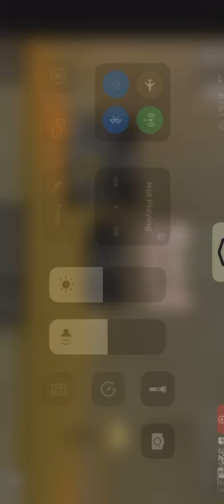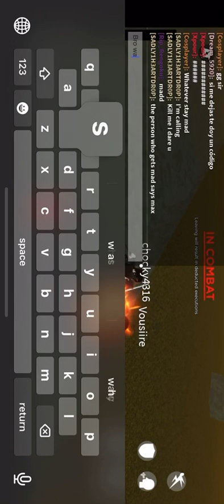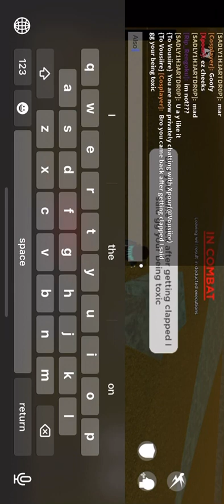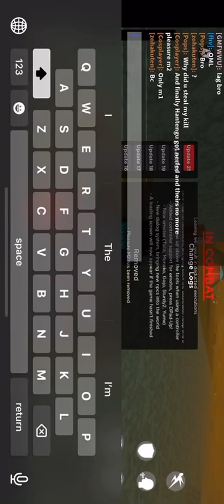New update (Update 21) in rogue demon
Love breathing is free now, new map, basketball hoop is back, 2 new npcs, Hantengu is nerfed pleasure m2 removed, Tamari has new effects, hope you enjoy!